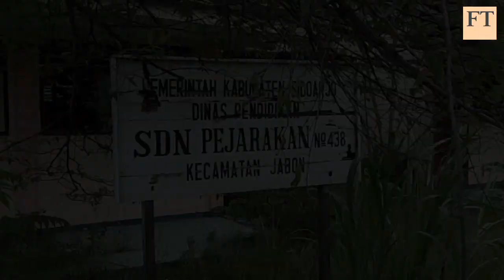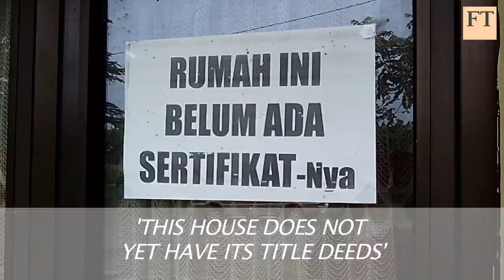Bakrie payments slow for mud victims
Some 40,000 people were displaced after the world's biggest mud volcano erupted on the Indonesian island of Java in 2006. The disaster happened as a company owned by the Bakries - one of the country's most powerful business families - drilled for gas nearby. They deny wrongdoing, although they did offer cash and rehousing to those affected. But as the FT's John Aglionby reports, much that was promised has yet to be delivered.